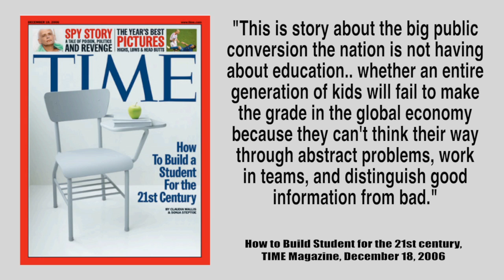Use Your Language Segment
Use Your Language Day at AVHS